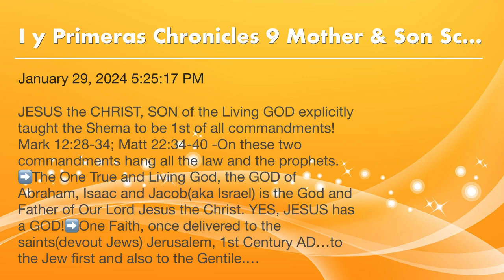I y Primeras Chronicles 9 Mother & Son Scripture Reading January 29, 2024 5:25:17 PM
JESUS the CHRIST, SON of the Living GOD *explicitly taught the Shema to be 1st of all commandments! Mark 12:28-34; Matt 22:34-40 -On these two commandments hang all the law and the prophets. ➡️The One True and Living God, the GOD of Abraham, Isaac and Jacob(aka Israel) is the God and Father of Our Lord Jesus the Christ. YES, JESUS has a GOD!➡️One Faith, once delivered to the saints(devout Jews) Jerusalem, 1st Century AD…to the Jew first and also to the Gentile.

One Faith for all of us -we the people, Jew and Gentile made ONE in the Lord’s Messiah!

More information can also be found on the Community and About sections of Our YouTube Channel.

Bible, Scripture, Reading, Language, Bilingual, BilingualReading, IsraelOfGOD, ShemaIsrael, TrueIsrael, Truth, JESUSTheCHRIST, SonofTheLivingGOD, JESUSCHRIST, SONofGOD, messiah, moshiakh, Mother and Child reading together, Mother and Son reading together, “reading scripture” “reading the scripture together” “reading with my son”
English Bible, Spanish Bible, Made of a woman, made under the law, audioBible, tothejewfirst, alsotothegentile

Biblia, Escritura, Lectura, Idioma, Bilingüe, Lectura Bilingüe, IsraelDeDIOS, ShemaIsrael, VerdaderoIsrael, Verdad, JESUSElCRISTO, HijodelDIOSVivo, JESUCRISTO, HIJOdeDIOS, mesías, moshiakh, Madre e Hijo leyendo juntos, Madre e Hijo leyendo juntos, “leyendo las Escrituras” “leyendo la escritura juntos” “leyendo con mi hijo”
Biblia en inglés, Biblia en español, al judío primeramente, y también al gentile